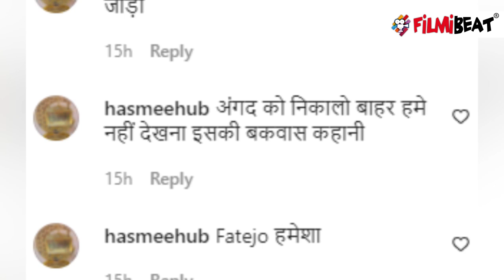Udaariyaan Spoiler; Tejo Angad Fateh Jasmine को नए मोंटाज में देख नाराज हुए फैंस | FilmiBeat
Udaariyaan Spoiler,  Fans get angry to see Tejo Angad Fateh Jasmine in the new montage. Fateh was tormented by hunger. Jasmine ate pizza & Tejo gets upset . Tejo Fateh together will end Jasmine's conspiracy.  Tejo wins. Watch the sneak peek of the forthcoming episode, now on Voot!